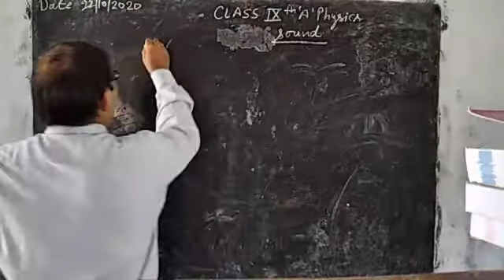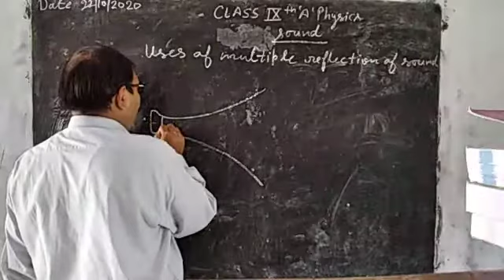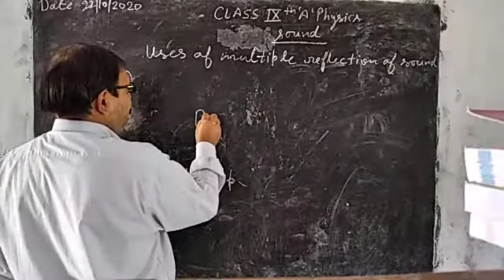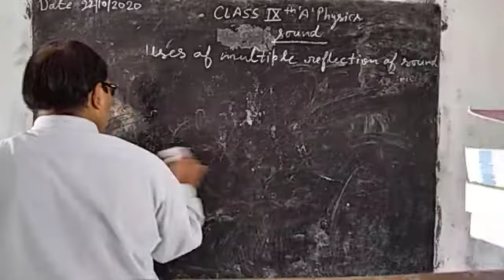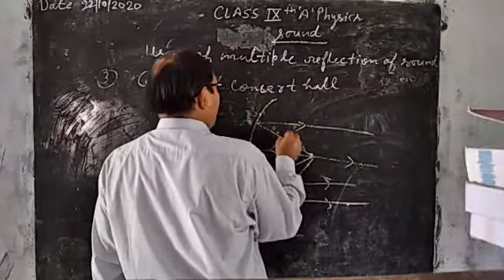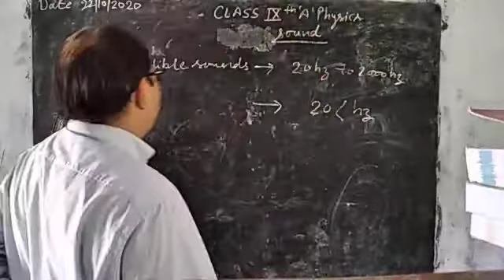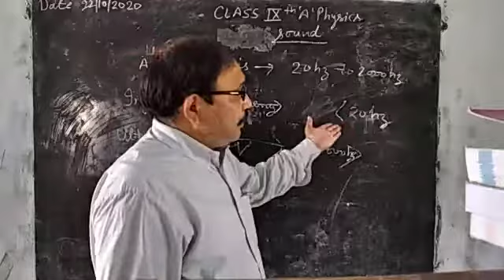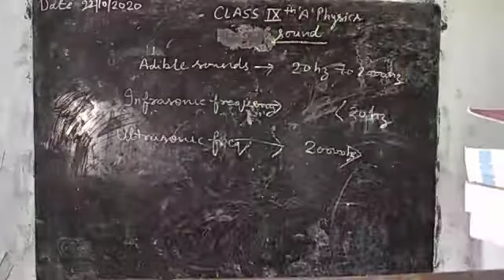Class 9 physics sound